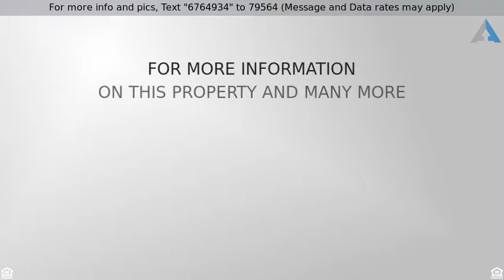Priced at $1,625,000 - 118 Santander Drive, Jupiter, FL 33458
5 Bedroom in Valencia, Jupiter FL

Exquisite Estate on a corner lot of Valencia. Incredible attention paid to every detail of this Vizcaya model.
Home features 5 bedrooms, plus den/study, 4 and half baths with 3 car garage and custom pool, putting green,a resort like feel.
The home is a one of a kind and has been enhanced and updated over the years, using the highest quality materials and craftsmanship including clean lines and the highest caliber finishes- recently remodeled kitchen, which features white marble center island, and counter tops, beautiful new white custom cabinetry.
Wolf Range and GE monogram stainless steel appliances. Plantation shutters and crown molding are just a few of the features.
Master suite has custom wide plank wood flooring, california closets for him/her, remolded master bath, custom tile.